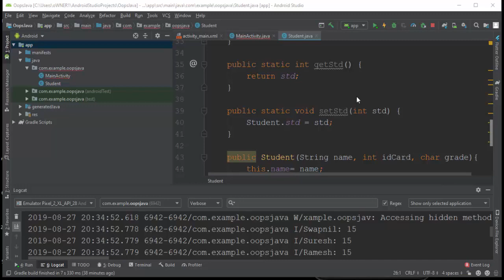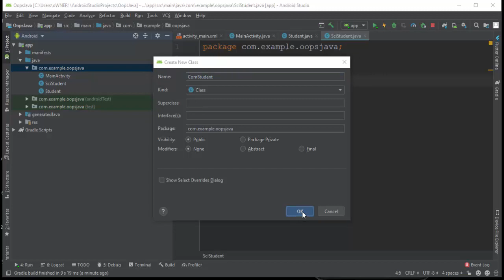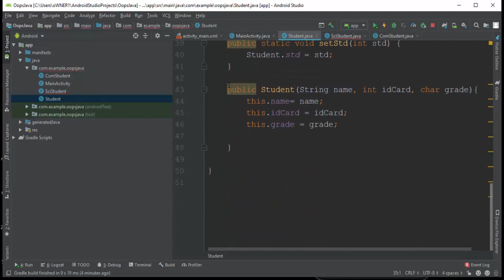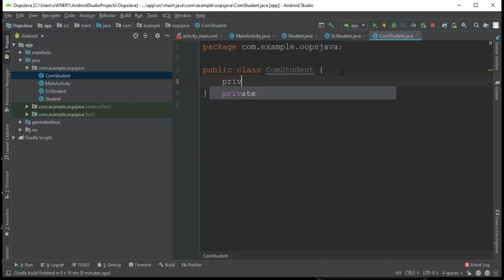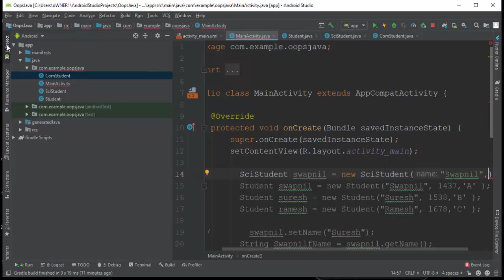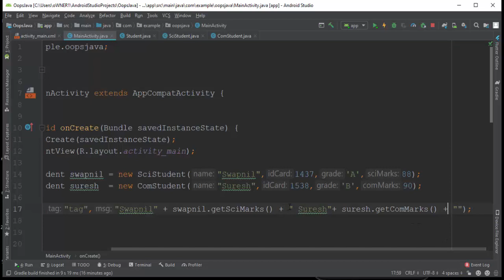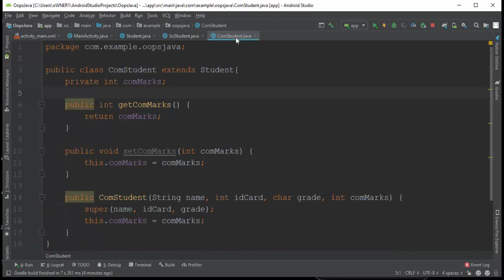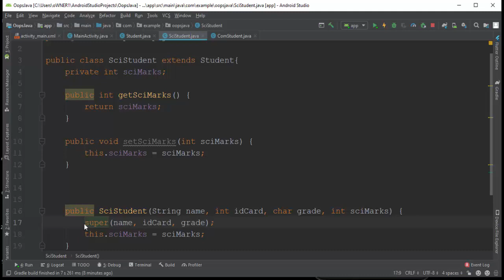#17 - OOPS in JAVA - Inheritance in JAVA - Learn JAVA for Android in Marathi - मराठीतून JAVA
In this part, you will learn Inheritance in JAVA and use OOPS in JAVA, OOPS concepts in MARATHI language.

We will Learn Java for Android P in Marathi from Basic to Advance.

after this Video, you will able to use Inheritance in JAVA and understand OOPS Concepts

tell me if you have any doubt regarding Android, also what you like to learn in Android?